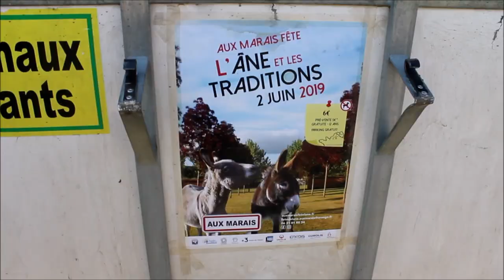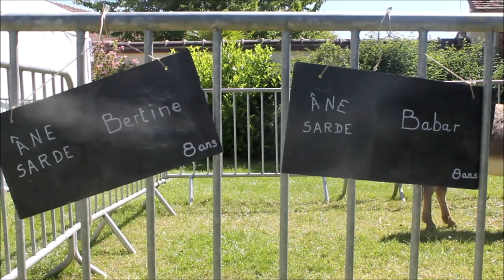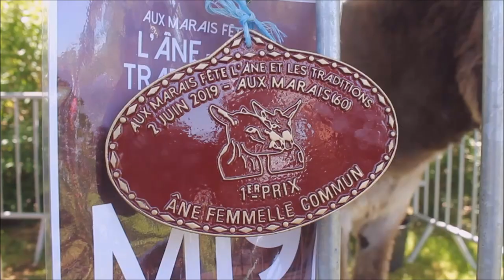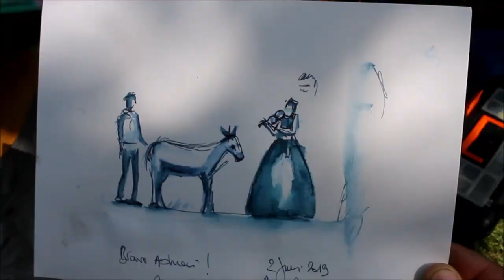VLOG n°19 : Fête de l'Âne de Aux Marais 2019 !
Bonjour à touuuuuuuus !

Un peu en retard, je vous l'accorde, voici le résumé de notre super week-end à Aux Marais Fête l'Âne et les Traditions ! Pour ceux qui ne connaissent pas encore l'évènement, il s'agit tout simplement de la plus grande fête de l'âne de France … Rien que ça ! Et qui dit fête d'exception, dit invités d'exception, j'ai nommé Adrien et ses adorable, merveilleux, incroyables Pompon et Belle ! Nous avons pu présenter un numéro sur lequel on travaille depuis plusieurs mois, à distance, lui avec ses loulous et moi avec mon violon, autant vous dire que le présenter enfin ensemble, pour une telle occasion, c'était juste incroyable … Que du bonheur !
J'espère que ces images vous donnerons envie de venir pour l'édition 2021, parce qu'une chose est sûre, je serai une fois de plus de la partie, c'est vraiment un évènement génial et incontournable pour tous les passionnés de Longues Z'Oreilles ! Et qui sait, peut-être avec les loulous … ^^

Après plusieurs années à m'en occuper au quotidien de A à Z, Fanfan est devenu mon âne le 1er mai 2018

Egon Des Collines est arrivé dans ma vie le 12 Août 2015, et dans mon pré un petit mois plus tard
C'est un âne de 5 ans, du type "Grand Gris des Collines", un savant croisement entre ânes Poitevins, Andalous et Catalans, dont le produit est ce genre de dinosaure - eeuh, pardon, très grand âne à la belle robe grise ! Car oui, Egon toise aux alentours d'1m60, oui oui c'est possible pour un âne ! Il est originaire de l'Asinerie du Pays des Collines, en Belgique. Après plusieurs années à travailler uniquement les bases de son éducation à pied, toujours sans mors (et il n'en connaîtra jamais ^^), il est actuellement en cours de débourrage monté !

Enfin, Clochette est une petite chèvre blanche de 70cm qui appartenait également à mon voisin, et qui est inséparable de Fanfan, avec qui elle a vécu pour ainsi dire toute sa vie. Très craintive, c'était impossible il y a quelques années encore de l'approcher ! Elle est aujourd'hui très câline avec les gens qu'elle connaît, et progresse de jour en jour même si nous avons encore du chemin à faire pour qu'elle soit entièrement confiante. Nous faisons également un peu de cirque, ainsi que du saut, et une chose est sûre : elle adore ça !